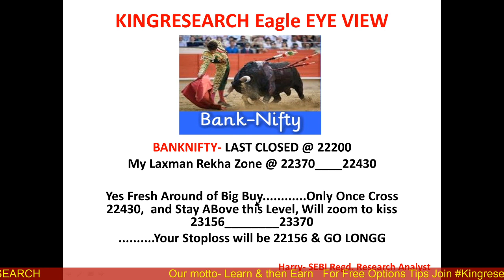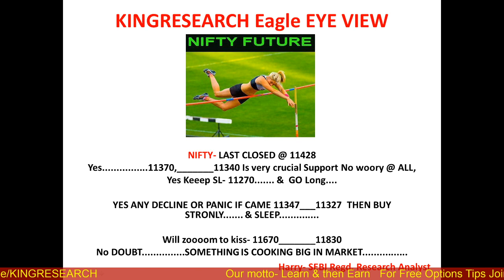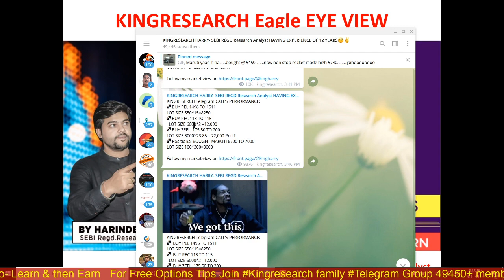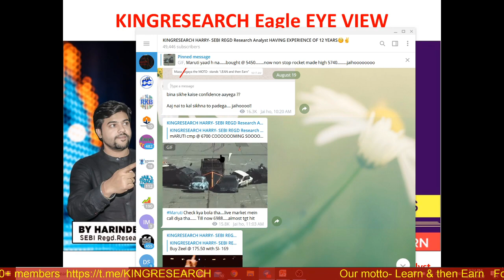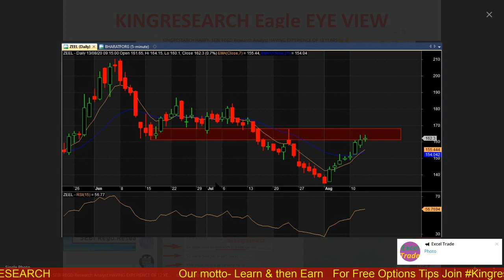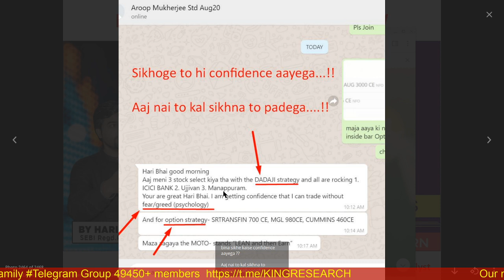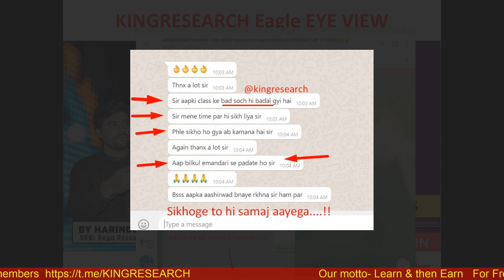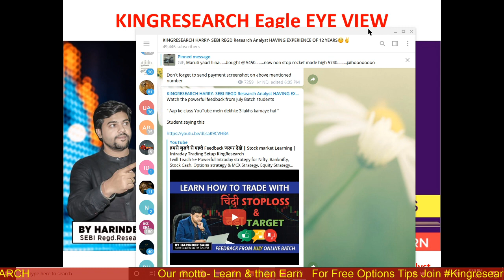Nifty Intraday Trading Strategy for 20th August | Advance Intraday Nifty & Banknifty Chart | Ep-75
Ep-75 Kal Ki baat Aaj | Intraday Nifty & Banknifty Important Levels |
Kingresearch Eagle Eye View | Advance Free Calls By Kingresearch

👉📣📣 10th August ONLINE CLASS for 10 days With MENTORSHIP & SUPPORT

Benefits:
1)-Daily Our Intraday Jackpot Option Updates On Time, No Delay
2) Live Support On Your Existing Position
3) Intraday Stock Cash
4) NIFTY and Banknifty-  Trend Reversal Games Alert
5)  Index Heding Strategy Update

BENEFITS:-
*One Month FREE Gold Membership package. Also 👇

👉 BROKERAGE FLAT 20 (unlimited lots)

stock selection
nifty levels
banknifty levels
Hdfc
Bataindia
IGL